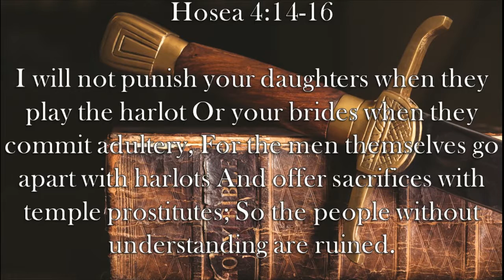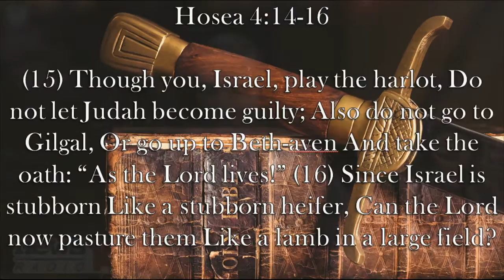Chaplain's Report- Punishment is a Blessing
In Hosea 4:14-16, God threatens to not punish Israel.